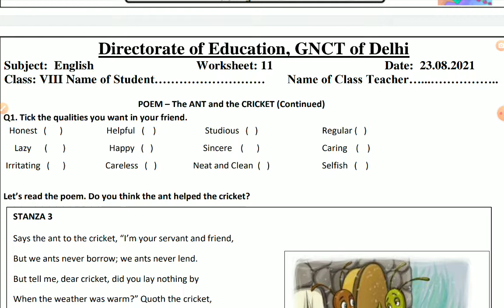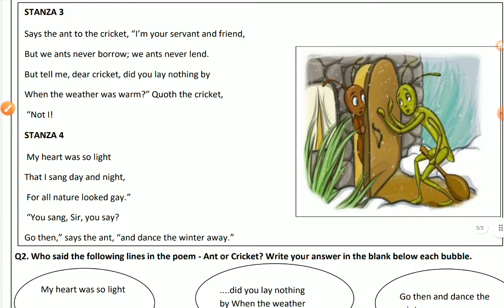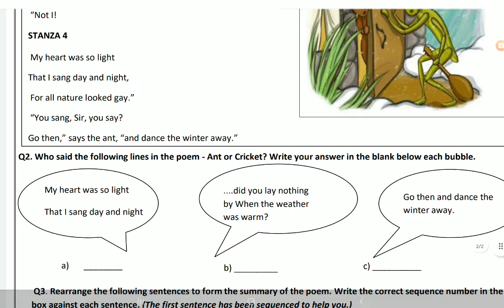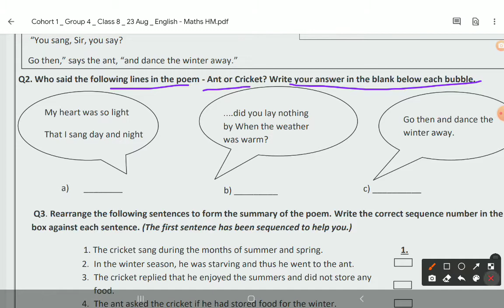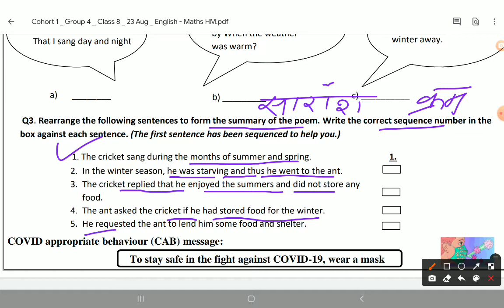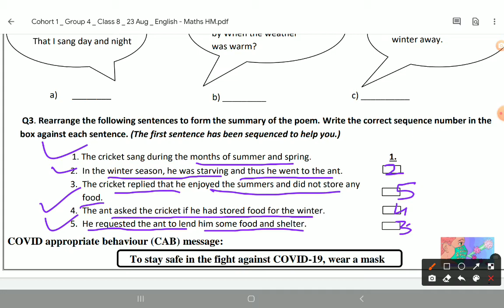CLASS 8 ENGLISH WORKSHEET -11|| Date -23/08/21|| Hindi & English